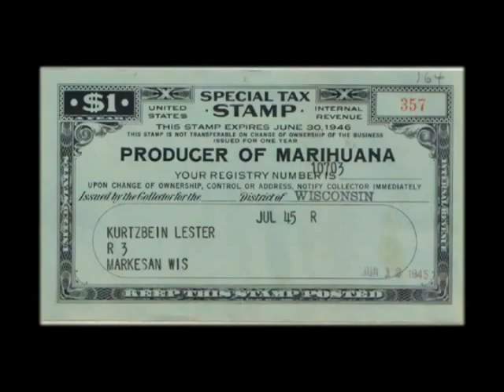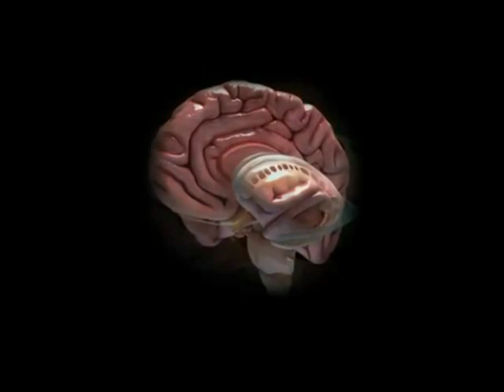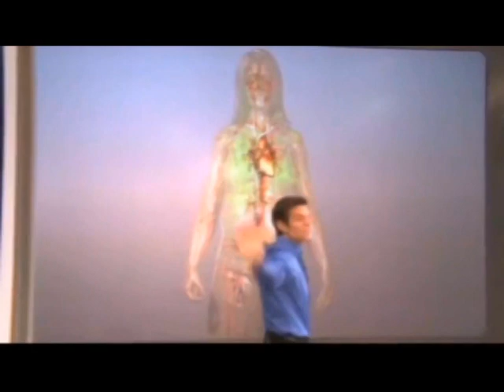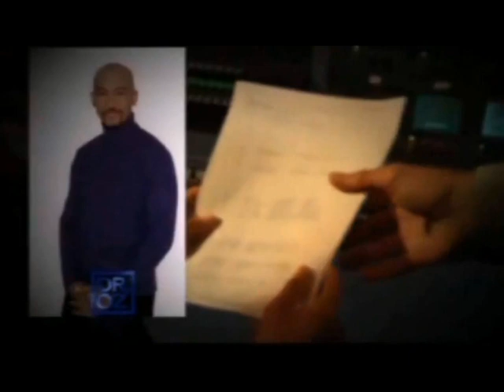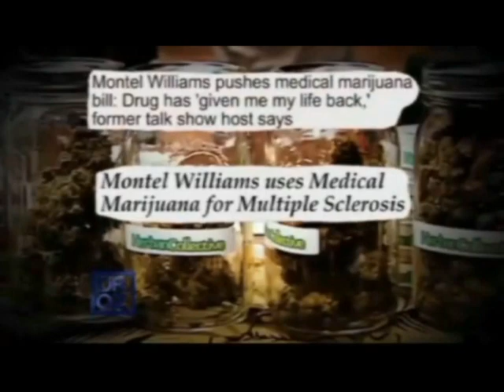Marijuana ta un medicina cu nos señor Dios a regala nos